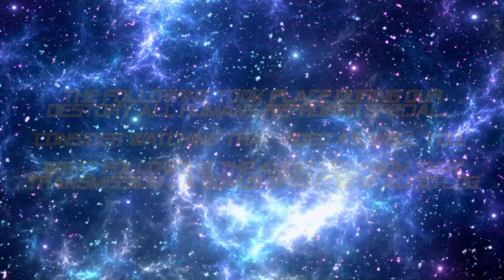Multiverse Lore Year One: Will People Catch On Pyon??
Taking Place In Year One During The Mist Of Their Misadventures, After Crash Travels To Set Out To Discover What Two Aliens In The Roaring Sixties Are Doing There All While Having To Deal With Hippies, The KGB, and Many Threats. Haruko Ponders A Rather Not So Blunt Question About If People Are Even Aware Of Their Relationship Or Not...

This Video Contains A Lore Snippet From Our Destroy All Humans 2 Reprobed: Pre Alpha First Look & Multiverse Lore Special.

SPECIAL THANKS GOES TO DustyThePunk For Providing Some SICK ambient Music Too To use